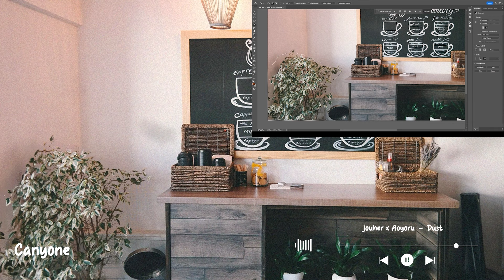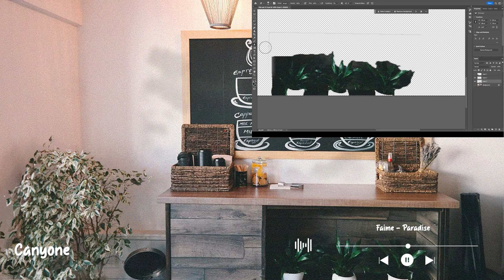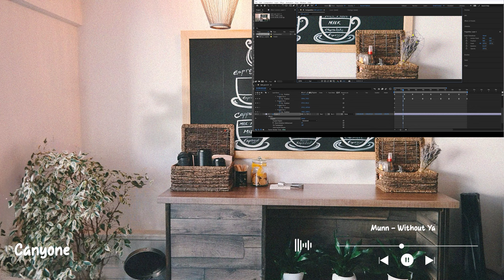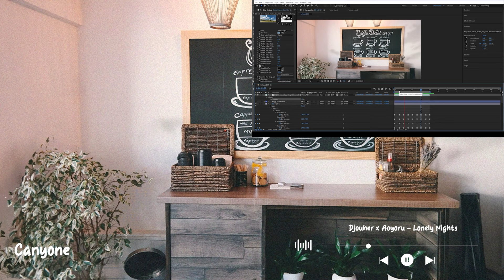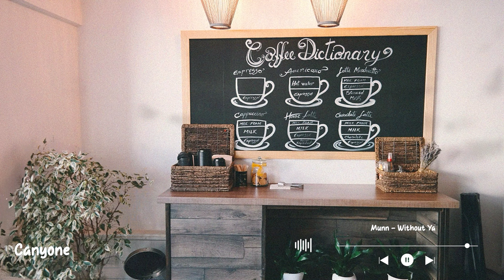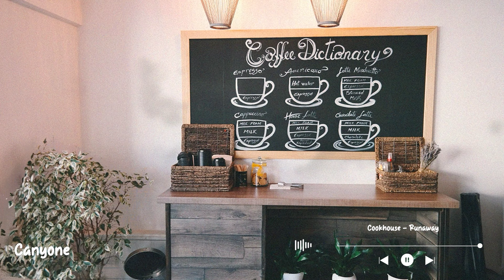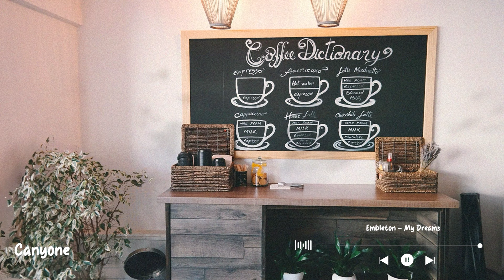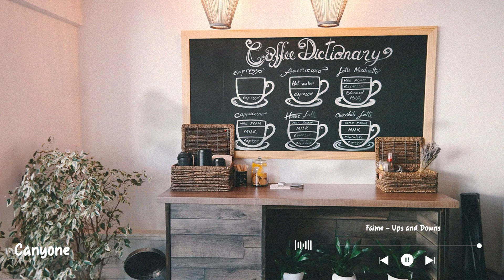𝐏𝐥𝐚𝐲𝐥𝐢𝐬𝐭 인트로만 들어도 다 아는 노래 모음 | 언제 어디서 들어도 ㅈㄴ 좋은 개띵곡들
여기에서 나를 따르라
유튜브: @canyone358

  / itismunn